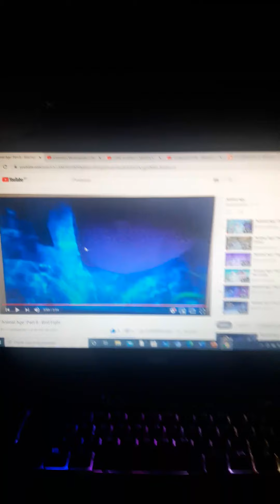Kemono Age Part 10 Bedtime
Cast
Pingu as Scrat
Various Animals and Friends as Prestoric Animals
Khan Kluay as Manny "Manfred"
Mushu (Mulan) Júlio Lola Lilica Zazá Alípio Kiko Caco and Mimosa (Cocoricó) as Sid
Giant Pangolin and Giant Armadilo as Carl and Frank
Various Humans and Lions of Pride Lands (The Lion King) as Humans
Baby Pan (Dragon Ball super) as Roshan
Greeninja (Pokémon) as Diego
Necrozma (Pokémon) as Soto
Mimikyu (Pokémon) Dito and Feito (Cocoricó) as Zeke
Mindnight Lycanroc (Pokémon) as Lenny
Alolan Meowth (Pokémon) as Oscar
Trumbreak and Tucannon (Pokémon) as Dab the Dodô
Pikpeks (Pokémon) as The Dodô Birds